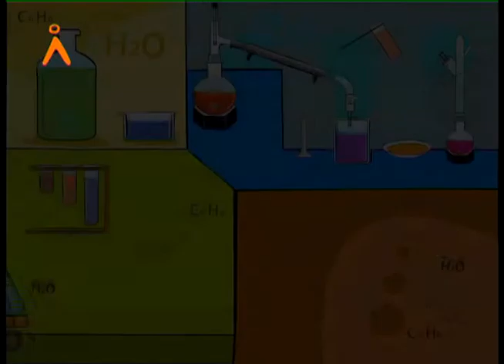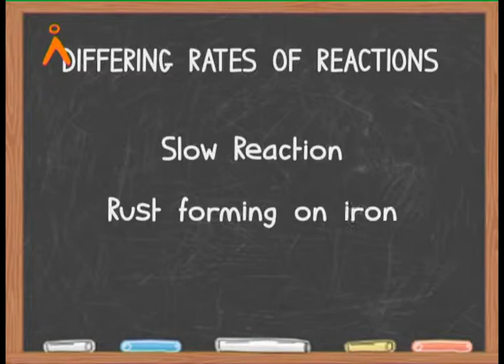Rate of Reactions based on Nature (TELUGU)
Agastya International Foundation brings to you a video demonstrating the different rates of reactions.
Different chemical reactions occur at different rates.